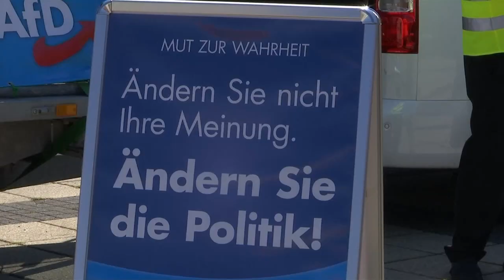PETER ALTMAIER: "Sehen schon länger, dass die AfD eher stagniert"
Wenige Tage nach den Landtagswahlen in Sachsen und Brandenburg ordnet Bundeswirtschaftsminister Peter Altmaier das Wahlergebnis der AfD ein. Hat die Partei möglicherweise ihren „Zenit“ erreicht?